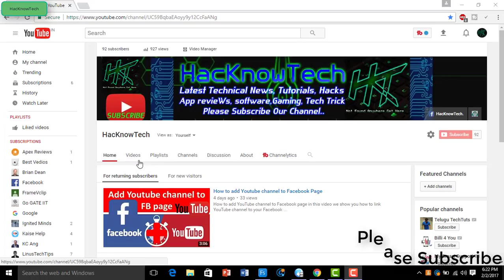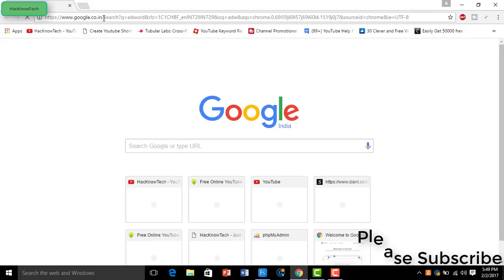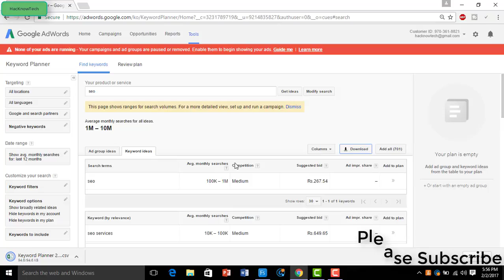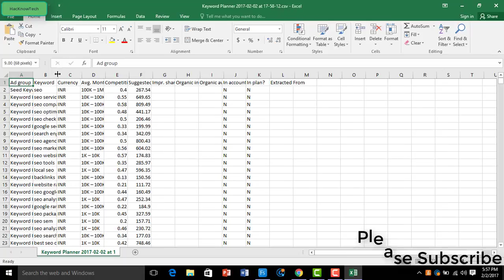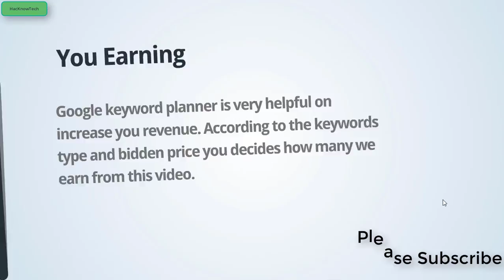How to use Google keyword planner for rank youtube videos on first page - SEO 2017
Learn how to use Google keyword planner for SEO. And SEO rank your YouTube videos on first page. Google keyword planner is a product of google which helps you for searching most powerful and effective keyword. The search engine google is work for searching all web data. According to the google search engine if you are use your google keyword perfectly and give a effective video title which attract your audience. Google keyword planner seo is helps you for the selecting best keyword for ranking your video on first page of YouTube. The first thing is that you need a google adwords account. If you not having this then you first create an google adwords account on google. -

HOW TO MAKE GOOGLE ADWORDS ACCOUNT and use google keyword planner.

Sing in on your google adwords account. Search your keyword on keyword planner. when you search any keywords. Tool is showing you the data of searches whole moth or year plus bid rates of ads of video keywords. If you want earn more revenue from youtube then you can select the your wished keyword and make it on video title. After the selecting the title keyword you can add the some catchy keyword with your Goal keyword like. How to use keyword tool and RANK YOUR YOUTUBE VIDEO on first page. the capital word is the catchy words. Which attracts to viewer. The most important thing is that your thumbnail is play the effective role on increase you audience. So make a good looking thumbnail for attract viewers. After selecting your choice keyword download it on your computer and open the xl file. And sort all the data by search volume and bid rates of ads.

How to use google keyword planner and rank your YouTube video on first page.

About : Hacknowtech is a YouTube Channel, where you will find technological videos in Hindi.